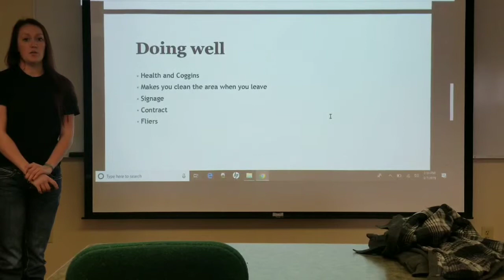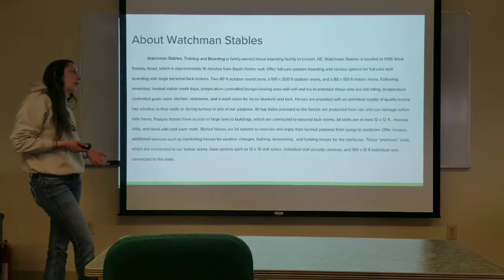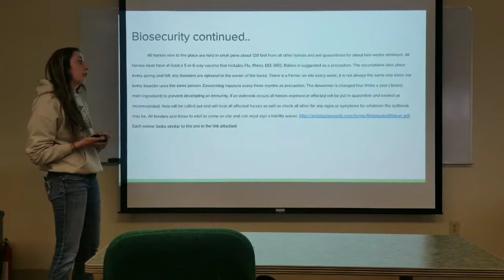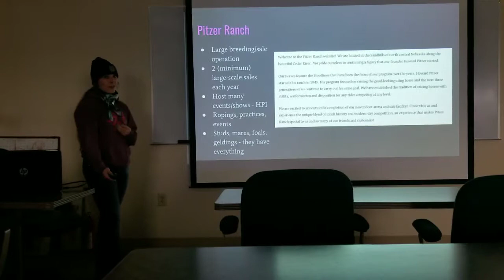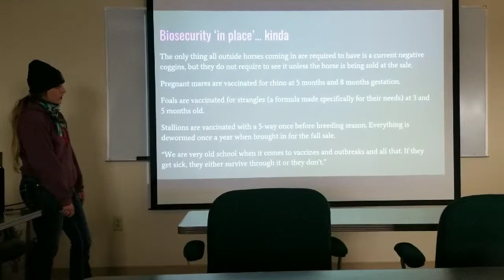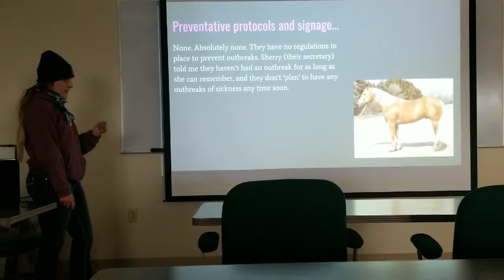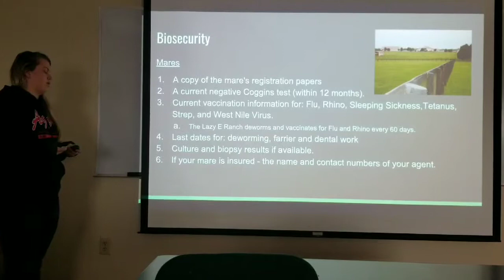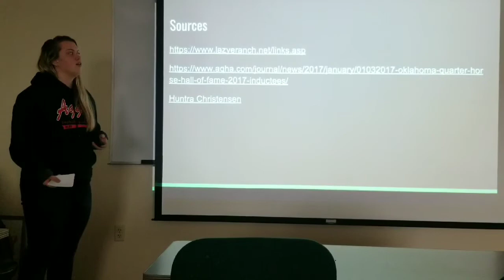EQUINE INDUSTRY II BIOSECURITY PROJECT